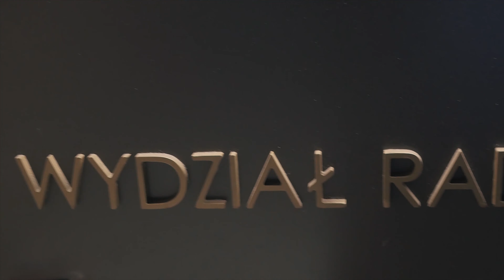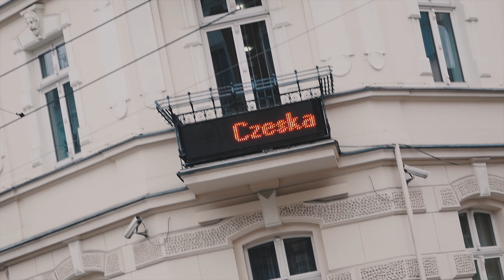A zase od začátku! ERASMUS v Katowicích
Začíná mi semestr a další dobrodružství  v novém městě. Uvidíme, co mi přinesou Katowice.

Lajkujte, sdílejte a mějte se rádi ❤